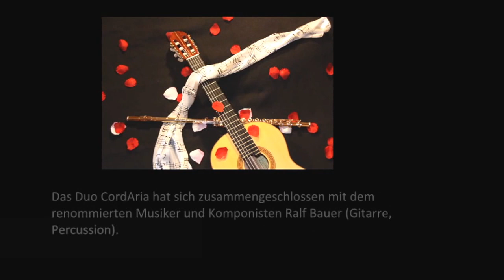Ritmo y Emoción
Das international tätige Duo CordAria (Barbara Kahlert, Flöte und Oliver Thedieck, Gitarre) präsentiert seit langer Zeit schon unterschiedliche Programme mit südamerikanischem und auch zeitgenössischem Schwerpunkt.
Ralf Bauer hat an der Kölner Musikhochschule Komposition, klassische Gitarre, Renaissance-Laute und Barock-Laute studiert. Daran schloss er noch eine Ausbildung in asiatischen Tempelinstrumenten und Percussion an.
Hören Sie die Sonata Andaluz von Ralf Bauer für zwei Gitarren sowie bekannte Tangos aus Argentinien, markante Rhythmen aus Puerto Rico und gefühlvolle Klassiker aus Brasilien.